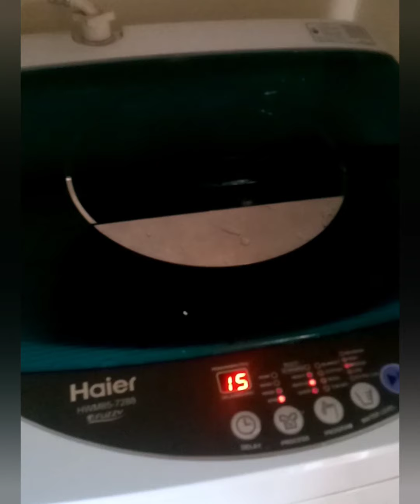Aj meri hemat toot gai thi😟by Rukhchuhdry vlogs